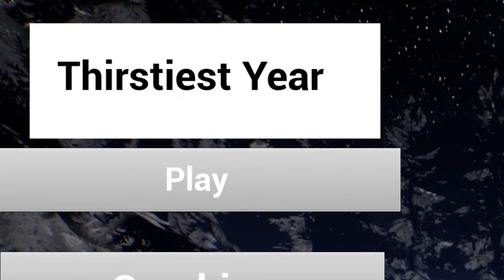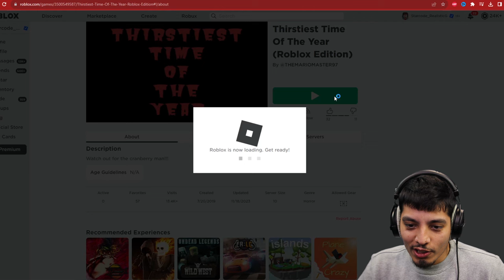Lebron James Horror Game *Sprite Cranberry* Thirstiest Time Of The Year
LEBRON JAMES HORROR GAME | WANNA SPRITE CRANBERRY!? |THIRSTIEST TIME OF THE YEAR

Lebron James Horror Game *Sprite Cranberry*